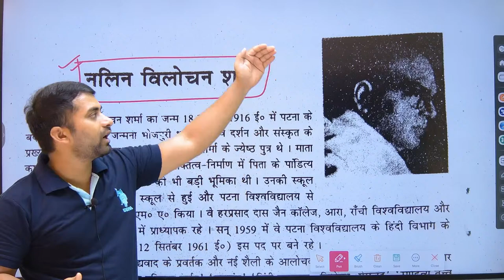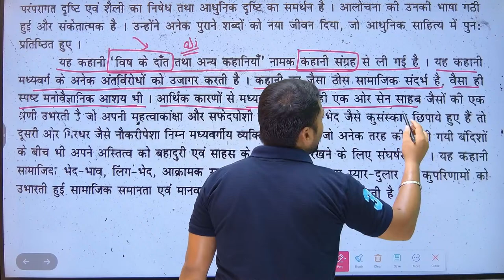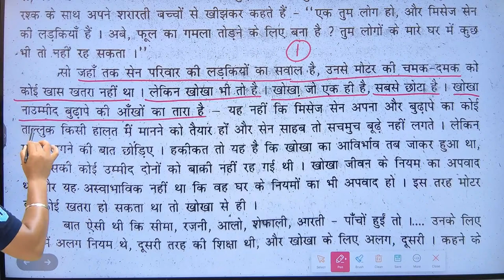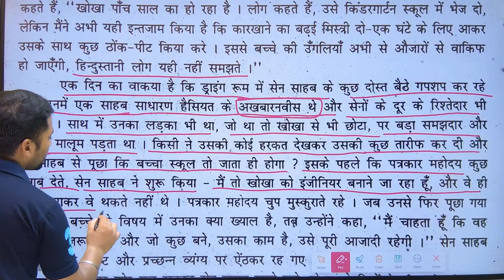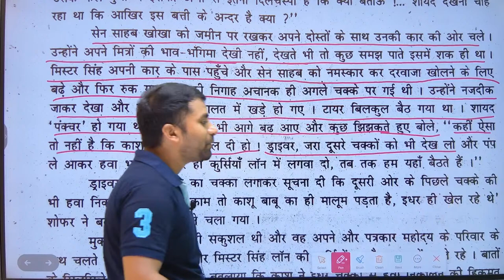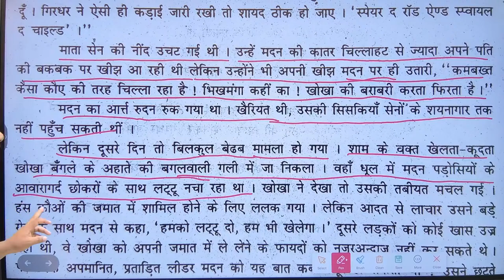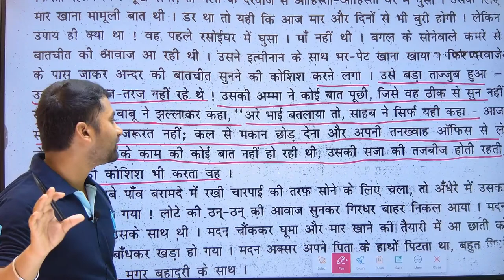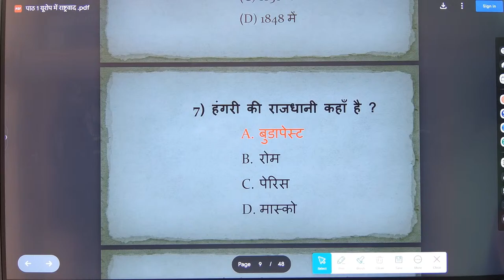गोधूलि (हिन्दी ) || पाठ 2 विष के दाँत || Vish Ke Dant Kahani || Class 10th Vish Ke Dant Kahani